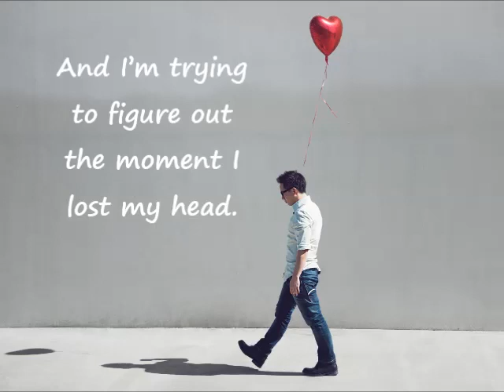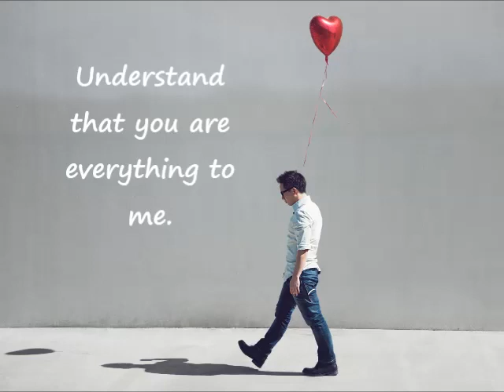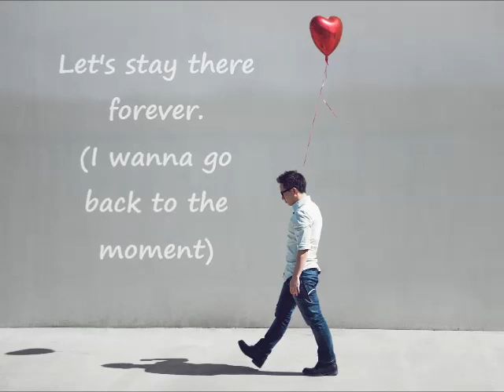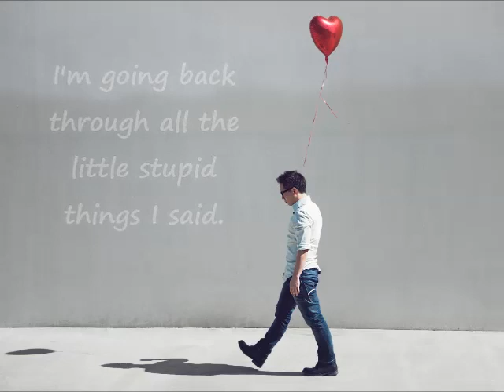Jason Chen - Time Machine Lyrics on Screen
"TIME MACHINE" OFF OF JASON CHEN'S OFFICIAL SECOND ALBUM, "Never For Nothing".